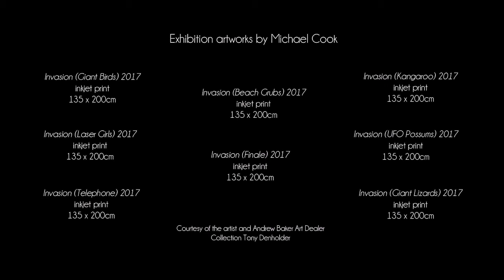Michael Cook's Invasion | Bendigo Art Gallery curator Clare Needham explores for The Burning World.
In this video Clare Needham, Bendigo Art Gallery curator talks about Michael Cook's Invasion in The Burning World.

Michael Cook's Invasion is an ambitious photographic series by renowned Bidjara artist Michael Cook that re-imagines Australia’s colonial history and First Nations’ resistance in a fantastical vision of sci-fi proportions. In a distinct role reversal, the colonised become the invaders with colossal creatures, UFOs and laser shooting fembots wreaking havoc and inciting fear and panic in the iconic streets of London; the epicentre of colonial empire-building and the heart of British cultural identity.

Months in production and featuring a cast to rival a small film, each cinematic scene is carefully constructed through a painterly approach and layering of images. The series’ 1960s aesthetic references a time of important change in the civil and land rights of First Nations people as well as the spoofy tropes of B-grade horror and science-fiction which Cook skilfully commands to convey the shock of the first encounter with Europeans on Australian shores more than 200 years ago.

Through his tongue-in-cheek approach, Cook aims to unsettle grand narratives and disrupt ingrained belief systems and prejudices while re-imaging the contemporary reality of First Nations peoples and the impacts of Australia’s colonial past.